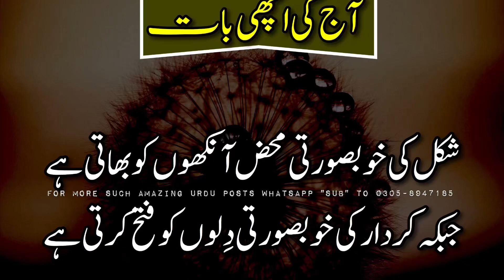18 September 2023